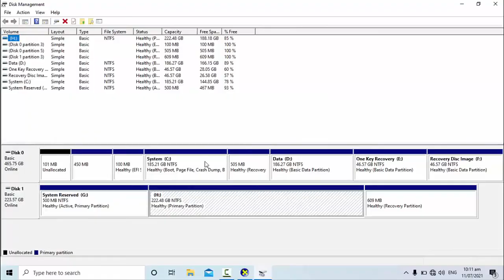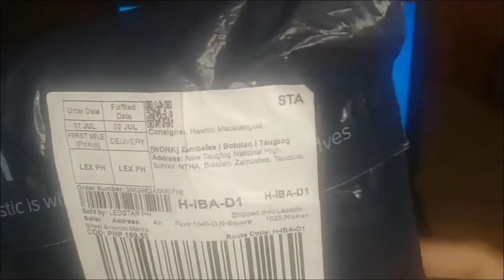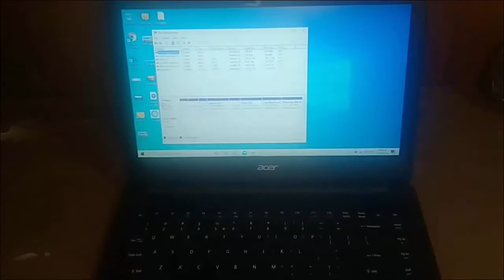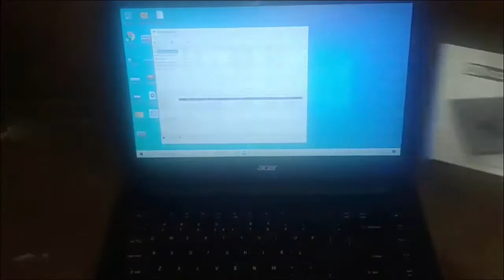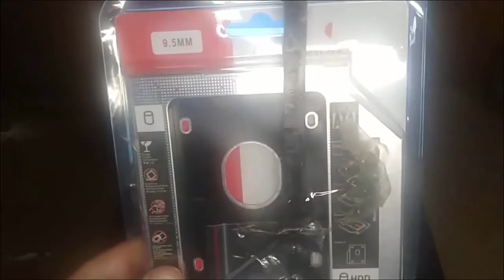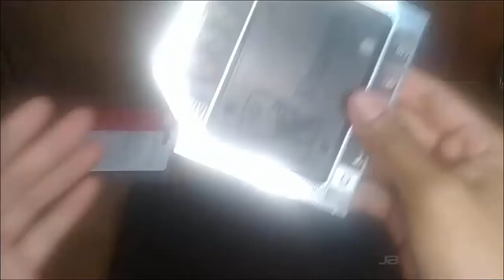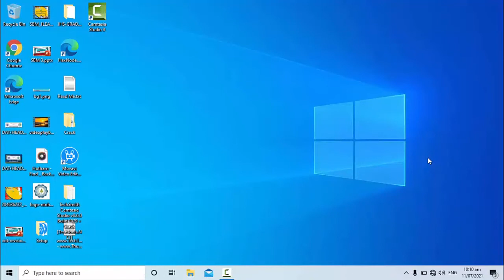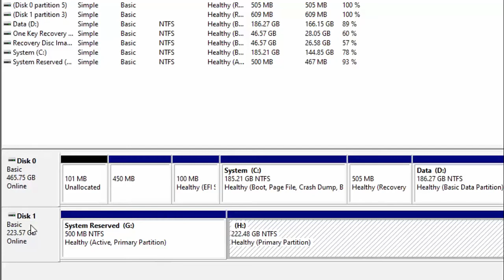ACER TRAVELMATE P246-MG | KINGSTON SSD | SECOND HDD CADDY | DUAL SSD DRIVE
Dual hard disk drive KINGSTON, dual solid state drive Acer Travelmate p246-mg. We can increase the storage capacity of our ACER laptop by installing second hdd caddy. This item is available online and it is cheap. Multi boot is no longer a problem since we have additional HDD or SDD

acer travelmate tmb311r-31-c15y 11.6 celeron n4020 8gb 256gb win 10 touch,
acer travelmate tmp215-52g,
acer travelmate tmb311-31-c9f6,
acer travelmate tmb311-31-c8u8,
acer travelmate upgrade,
acer travelmate unboxing,